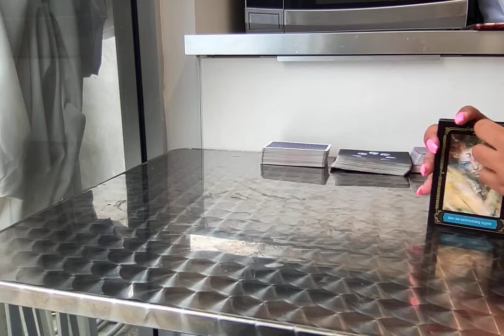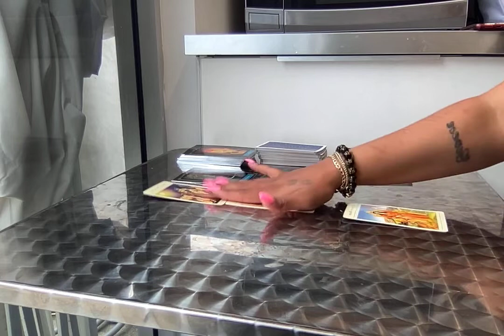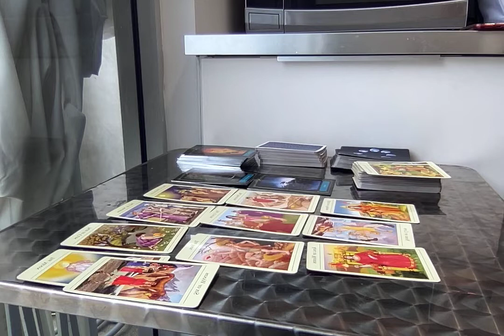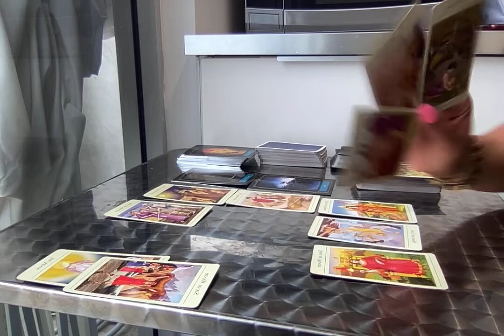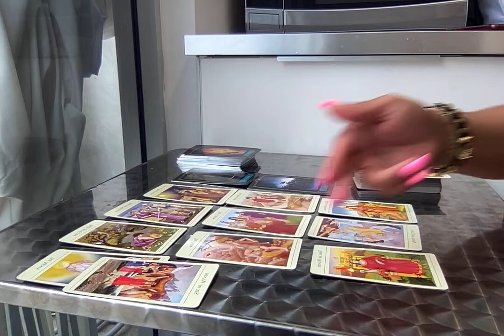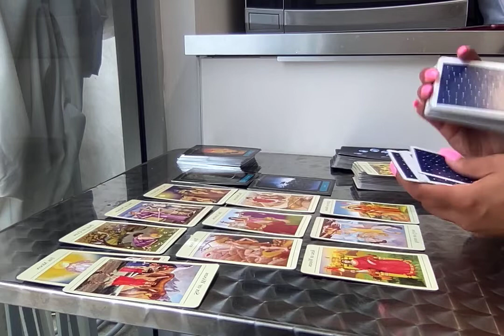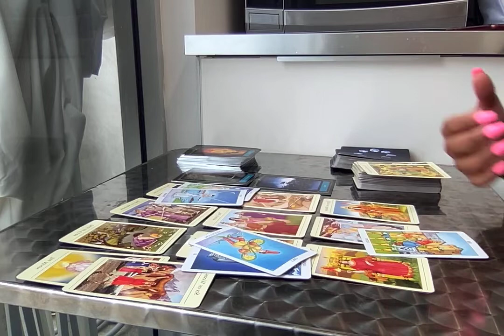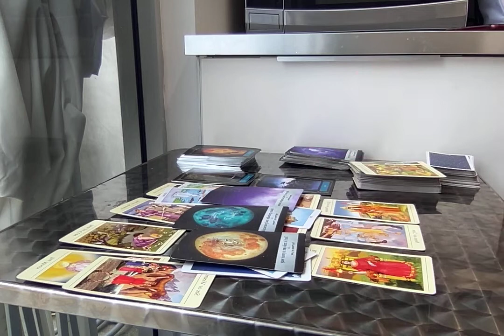TAURUS♉️👀(THIS IS SHOCKING!...THEY CAN NO LONGER HIDE THIS FROM YOU🤯SOMEBODY IS ON THERE WAY